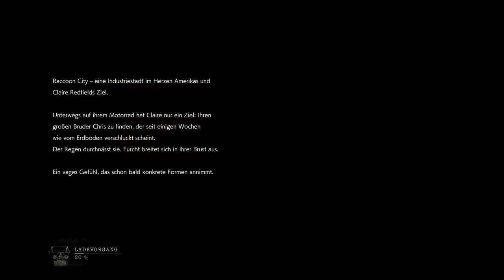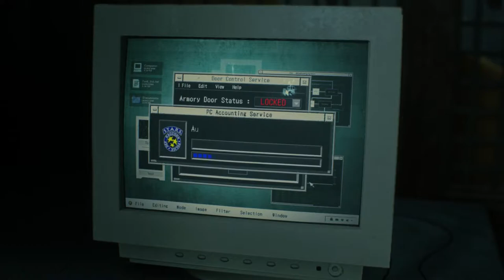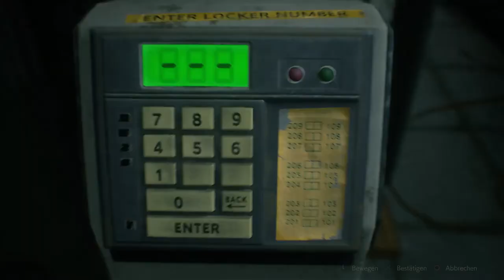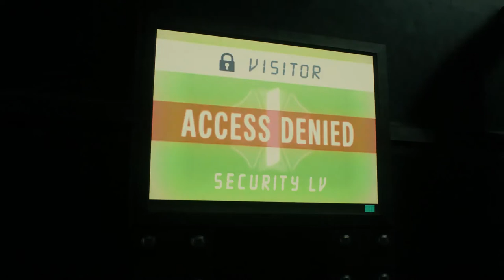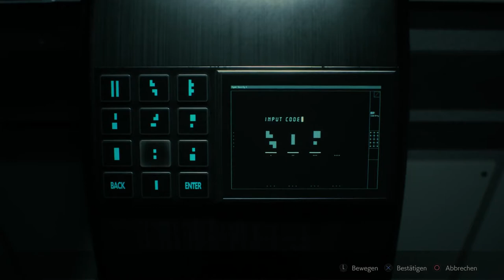Resident Evil 2 Remake | So bekommst du ganz einfach die Minigun! [German]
Es hat eine ganze Weile gedauert, aber heute zeige ich euch, wie jeder mit Claire das Spiel auf Veteran meistern kann und dabei den S+ Rang und die Minigun freispielt! :)